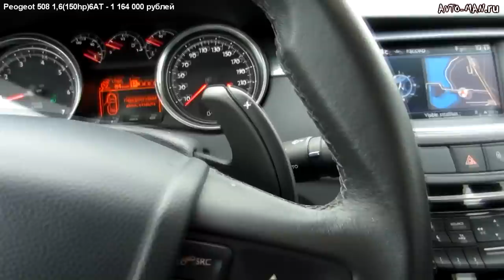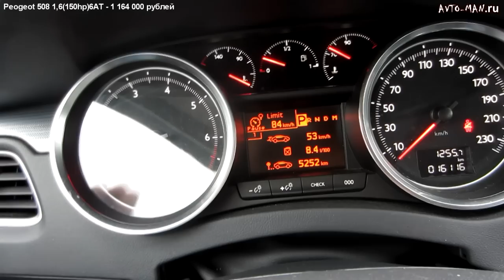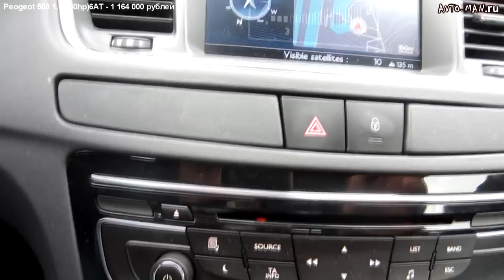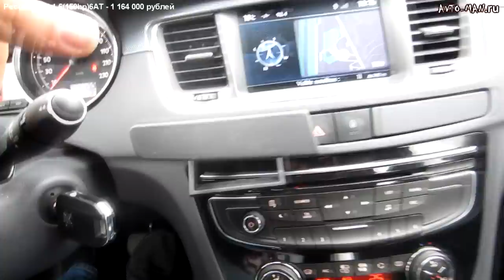Peugeot 508 Тест-драйв. Anton Avtoman.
Ещё Автомобили D класса
Автомобиль Peugeot 508 предоставлен на тест-драйв компанией  Пежо Рус Авто.